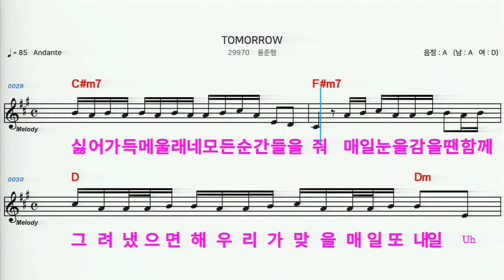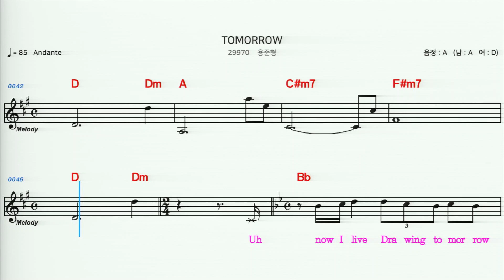(MR) 29970 TOMORROW - 용준형